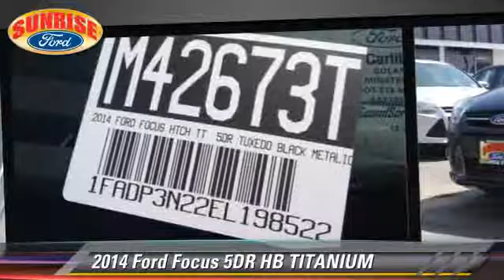Sunrise Ford North Hollywood, North Hollywood CA 91601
[DFIN:3:2995857:I:2010:2A775CA9:93d51f1849aafed26d777e2997c12998]